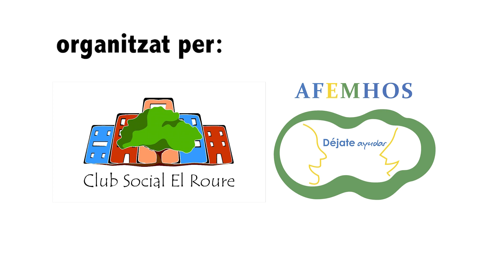6º FESTIVAL DE CORTOMETRAJES "DULCINEA CURTS" (2016)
De nuevo os invitamos a todos a participar en el festival de Cortometrajes "Dulcinea Curts". Podéis consultar y descargar las bases desde nuestro blog